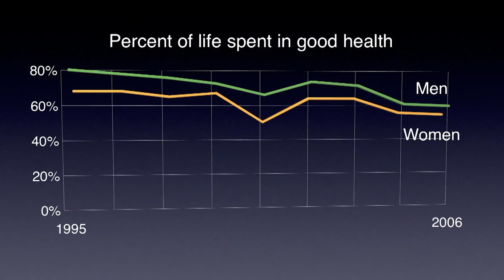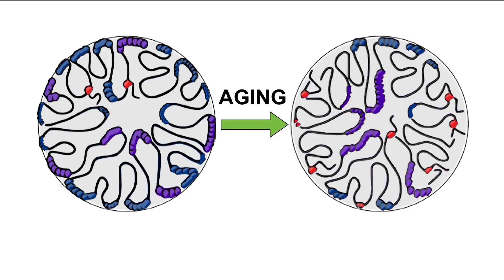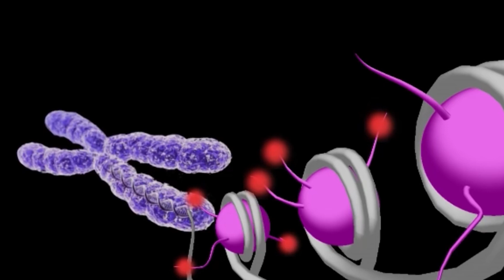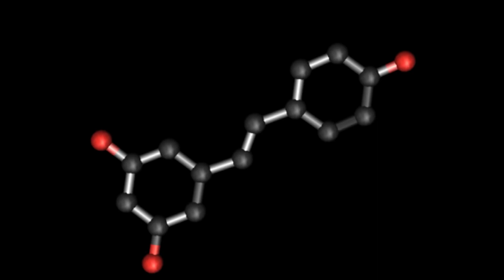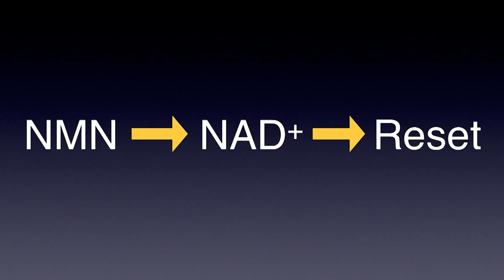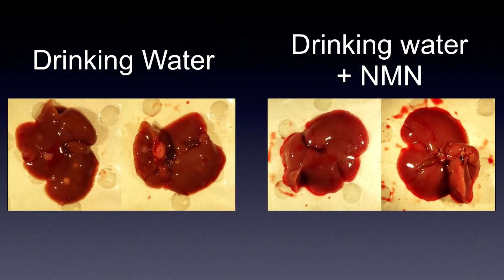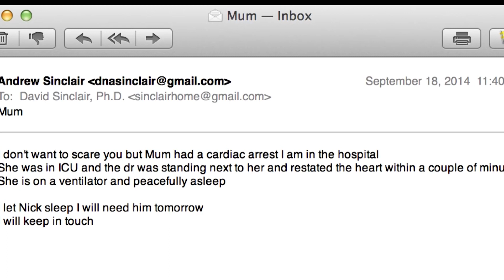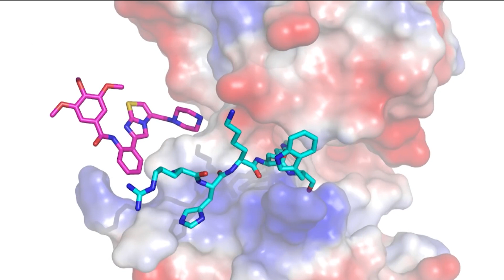⁉️We Can Live More Than 30,000 DAYS (David Sinclair Interview)